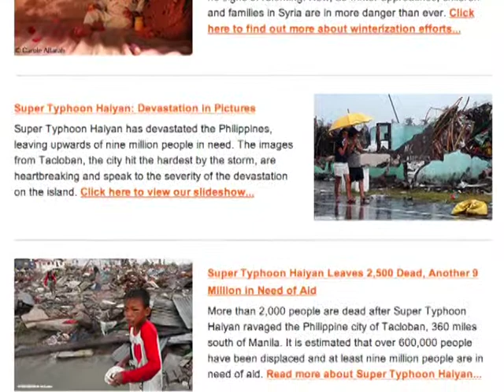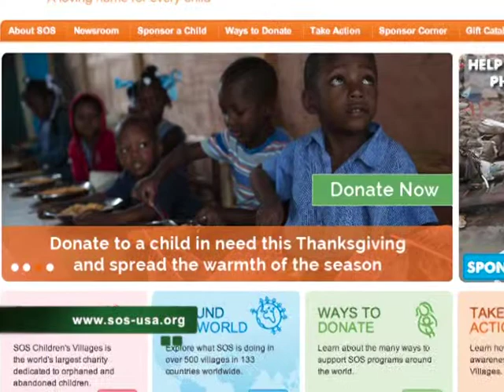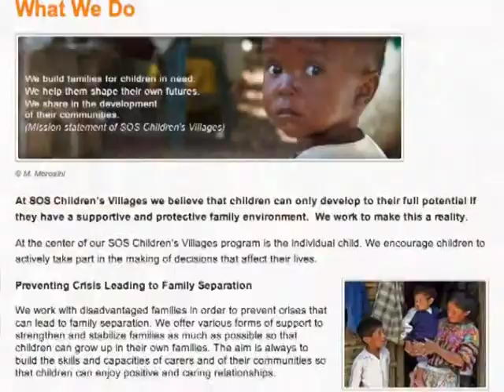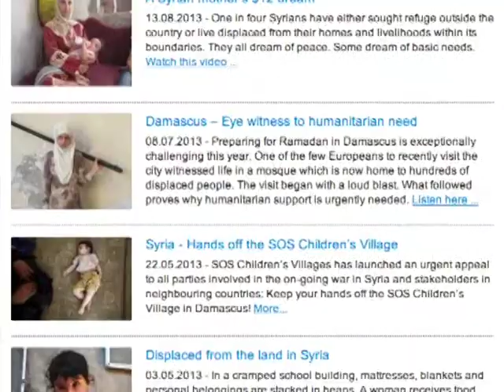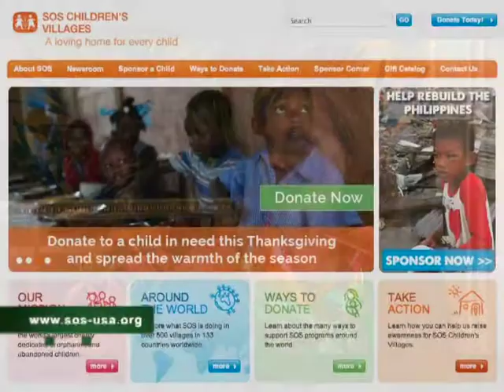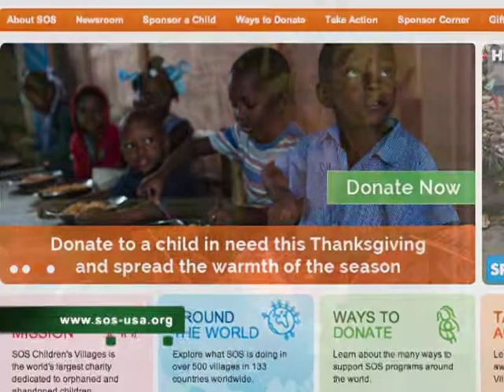SOS Saves Children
SOS Children's Villages-USA CEO, Lynn Croneberger, describes one of the world's best known organization's efforts to help children for the long term.